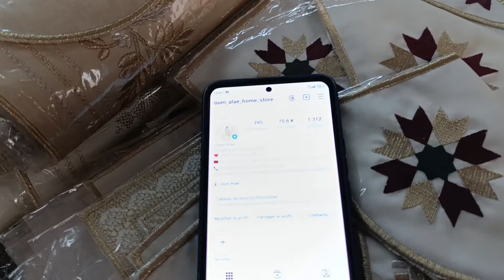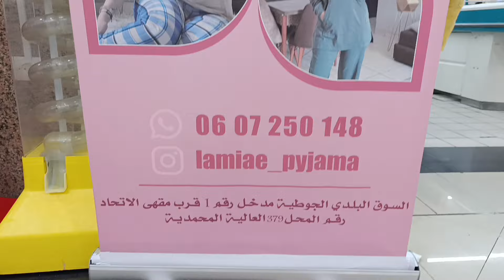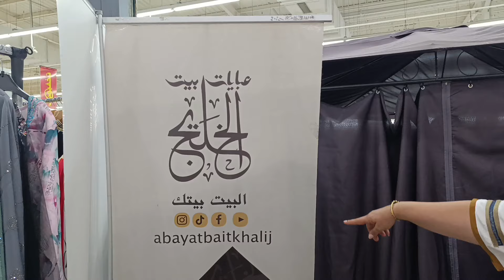من أجمل المعارض🍯 معرض منى التاويل بأسواق السلام محمدية الأحد آخر يوم في المعرض😍